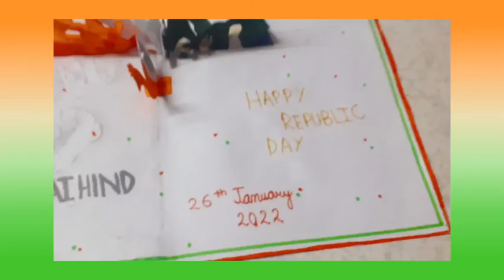DIY Handmade card for Republic Day🇮🇳| Craft| Happy Republic day😊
Please watch the vedio till end and enjoy.
Keep Watching
Keep Smiling
Keep Supporting